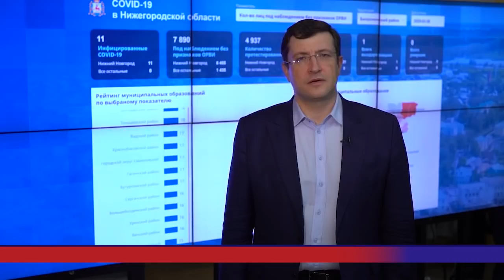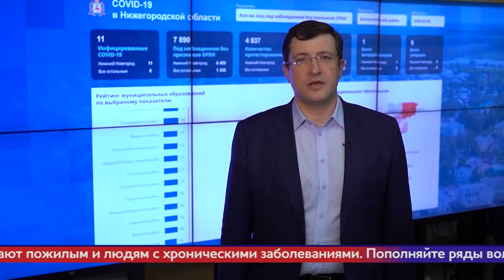Обращение Глеба Никитина по ситуации с коронавирусом